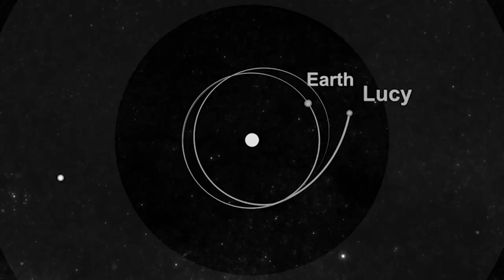cheap beat 17 | MPC CHILL BEAT MAKING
This is a BEAT MAKING video series where I slice very cheap records and make beats with them!

Beat made on Akai MPC 1000

[ All my link are in the channel "ABOUT" page ]